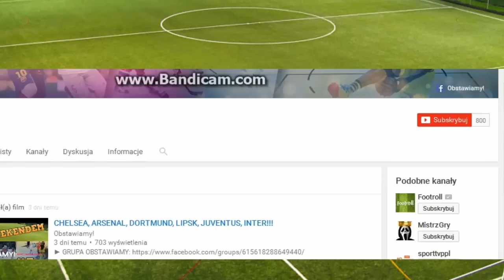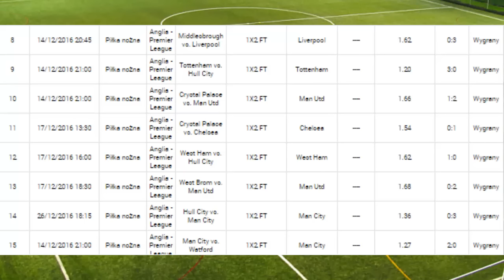WYGRAŁ 3600 ZŁOTYCH!! | MALEDIWY TAK BLISKO!